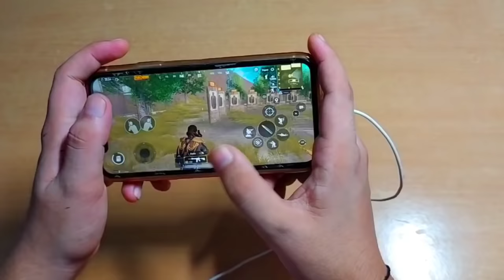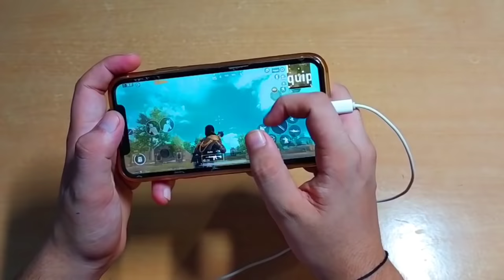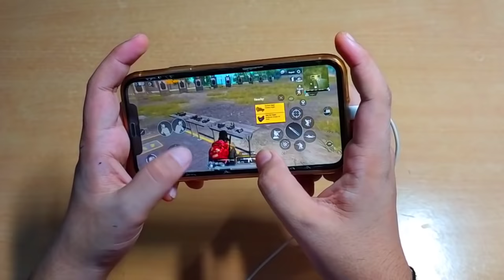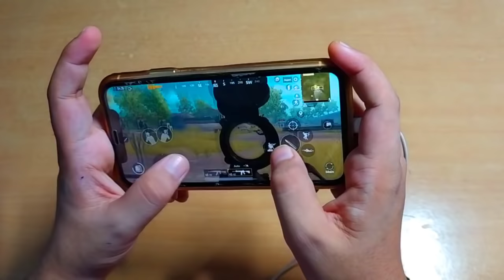Jonathan 2 Thumb Setup Review/Breakdown (FULL EXPLAINED) With Handcam Close Range, Spray PUBG MOBILE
Jonathan 2 Thumb Setup Review/Breakdown (FULL EXPLAINED) Close Range, Spray PUBG MOBILE
Hello Everyone in Todays Video i wil tell you about why jonathan gaming uses 2 finger setup

Name -
Character id -

Join Discrod -

Mid Range Fights -

Self Improvement -

Types Of Movement -

Headshot Trick -

Aim Like God -

CROSSHAIR -

Handcam Video -

Setting and sensitivity :-

Combine drills for aim, reflex and movement -
$$For better streaming$$